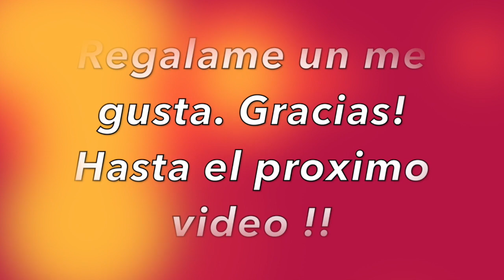Fresas 🍓 con crema fácil riquísimas / ROsy ROsy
De Rosy Rosy